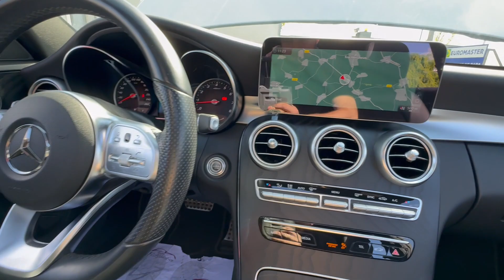Mercedes Classe C Break 200 AMG Line Référence : 1501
DM Automotive, spécialiste du véhicules neufs & occasions dans le Kochersberg vous propose ce véhicule à la vente.

DM Automotive
11 allée de l'économie
67370 WIWERSHEIM

Lundi au vendredi 09h00 à 12h00 - 14h00 à 18h00
Samedi sur RDV : 09h00 à 16h00